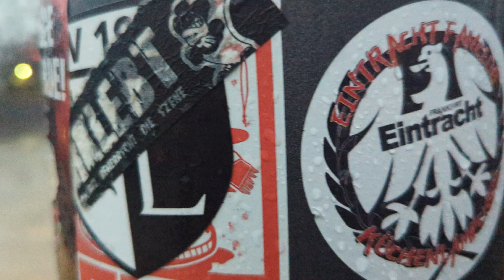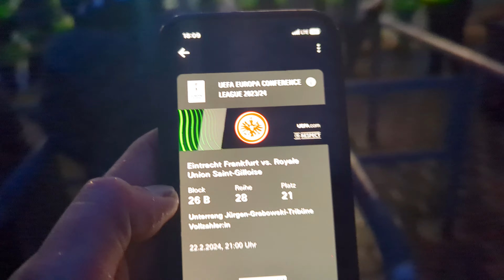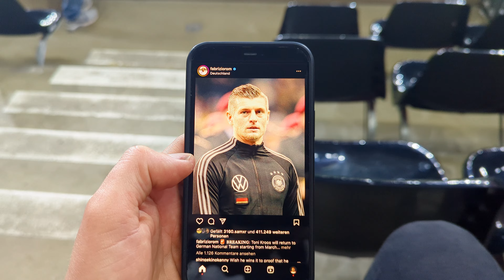Raus aus Europa! Eintracht Frankfurt - Royale Union Saint-Gilloise | ⚽️ 🎥 Stadionvlog!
Eintracht Frankfurt - Royal Union Saint-Gilloise
Europa Conference League
⚽️🎥 Stadionvlog!

Im Rückspiel der UEFA Conference League Playoffs traf Eintracht Frankfurt im ausverkauften Deutsche Bank Park auf dem Belgischen Vizemeister Royal Union Saint-Gilloise. Ich war für euch dabei und habe einen Stadionvlog gedreht!

Eintracht Frankfurt verabschiedet sich aus der Europa Conference League nach einer 1:2-Niederlage gegen Union Saint-Gilloise. Dennis Eckert Ayensa entscheidet das Spiel. Trotz des turbulenten 2:2 im Hinspiel fehlte es der Mannschaft ohne den verletzten Sasa Kalajdzic in der Offensive an Durchschlagskraft.

Zahlen & Fakten zum Spiel:
🏟️  Waldstadion (Deutsche Bank Park)
📍  Frankfurt am Main
👥  57300
📆  22. Februar 2024
⏰  21:00 Uhr
🇪🇺 Europa Conference League
⚽️  1:2

❤️ Liebe Fußballfreunde, lasst gerne ein kostenloses Abo da um mich bei meinen Videos zu unterstützen: @quer_pass

00:00 Intro
01:02 Anreise
01:12 Drei Dinge zur Eintracht
01:54 Vor dem Stadion
02:42 Im Stadion
03:05 Essenstest
04:14 Hymne (Im Herzen Europas)
05:06 1. Halbzeit (Pyro & Abseitstor)
05:55 Halbzeitphazit
06:14 2. Halbzeit (2 Tore Royal Union)
06:36 2. Halzeit (Tor für die SGE)
07:14 Schlusspfiff & Outro